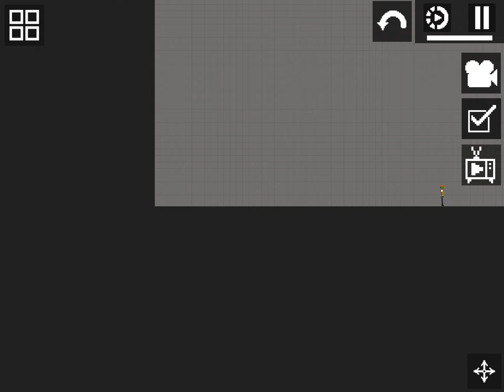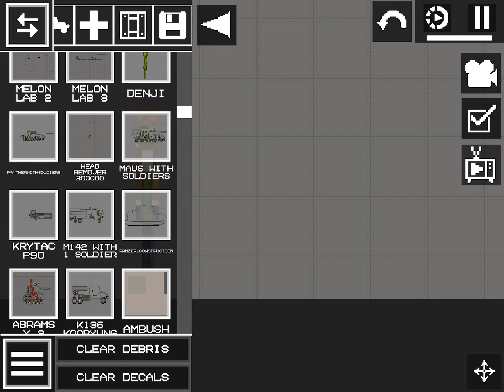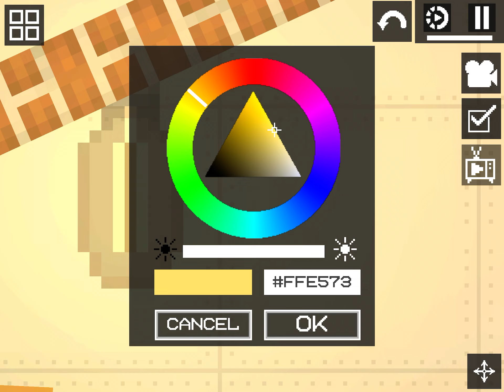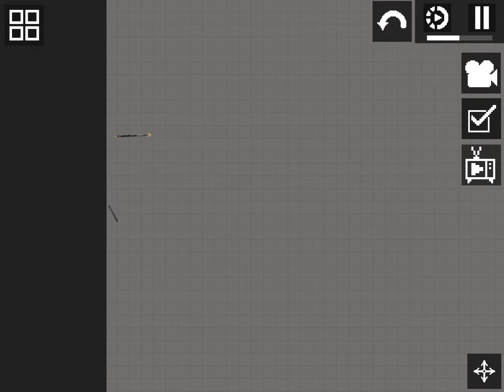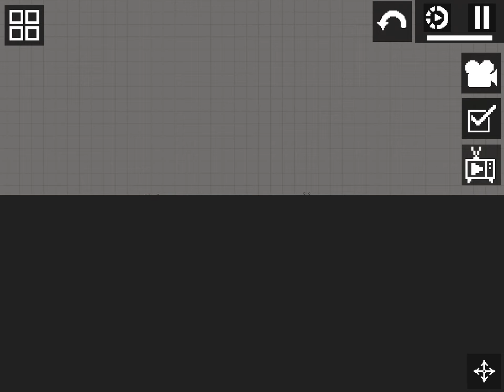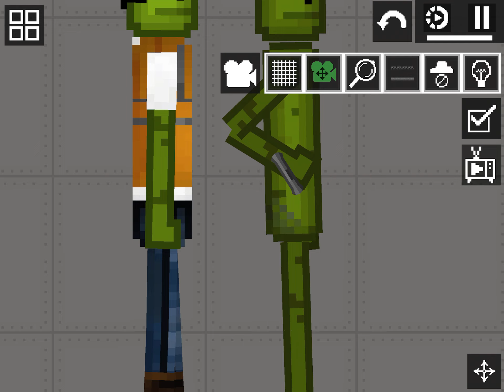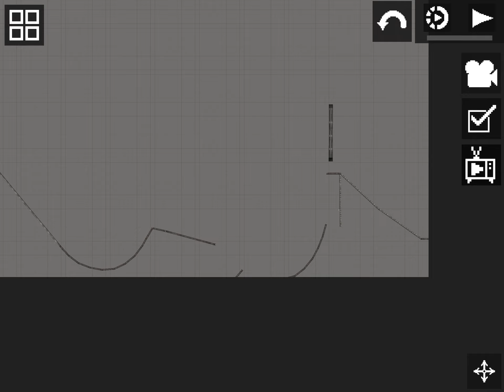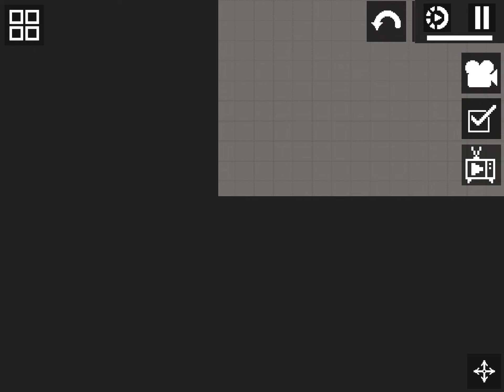Showing my saves in melon playground pt.2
pt.2 of my saves